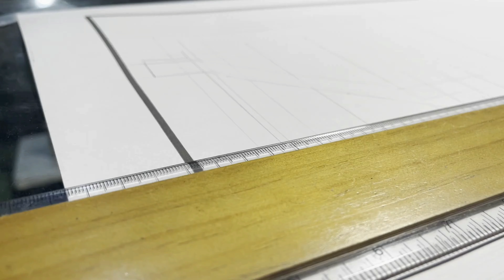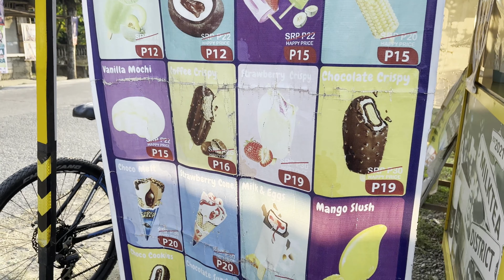Slice of Life: Enjoying daily lives in 2022! | Silent Vlog || JANGMI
Helloooo everyoneee! Finally able to upload a new vlog today! I hope you enjoy this one! I want to say sorry as well for being sooo inactive for the past weeks, it's my finals month and things are getting more and more hectic by day but I will try to engage with y'all's comments and videos!

Also, I'm so sorry for the poor video quality at  the first few minutes of the vlog, it'll get better on the next ones, thank you for your patience!

let's all heal,
-JANGMI